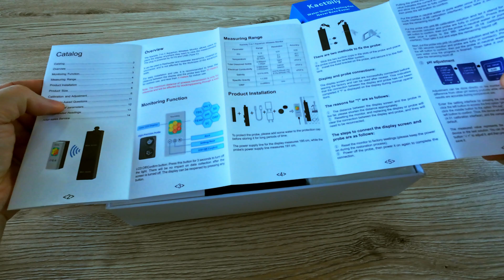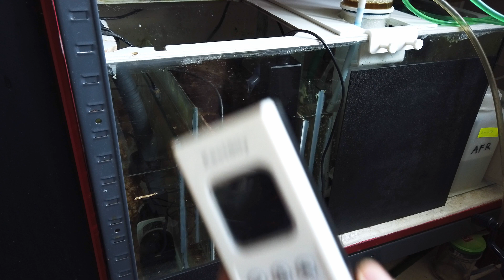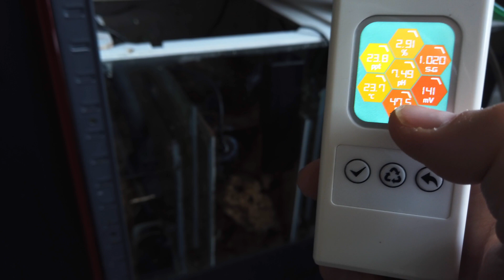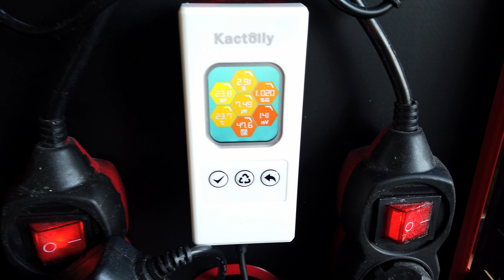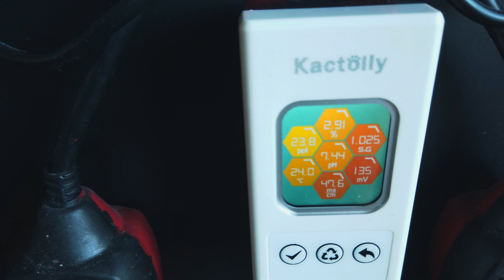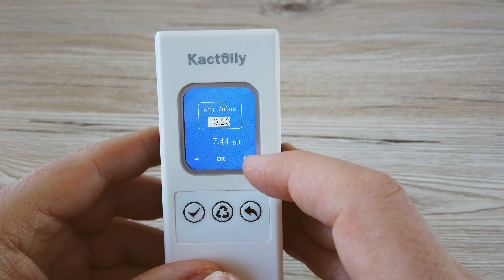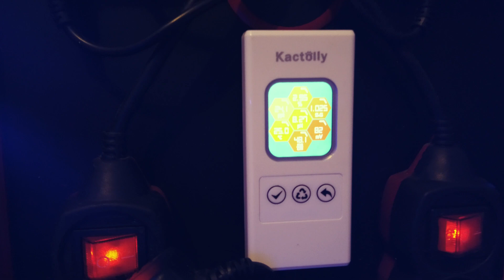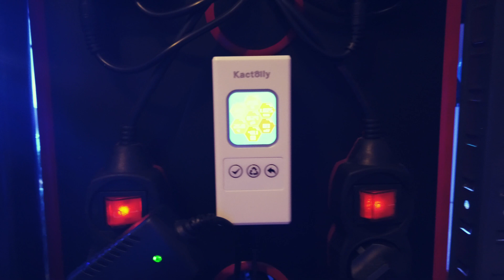Kactoily Wireless 7-in-1 Water Monitor | Worth buying?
I bought this wireless 7-in-1 water monitor and will unbox and test it for you. I will set and adjust the important paramaters in reef aquarium.
🎵 MUSIC
00:00 - 05:30 - Unboxing
05:31 - 08:03 - Install & Connect
08:04 - 09:37 - Specific Gravity Set Up
09:38 - 10:34 - pH & Temperature Checking
10:35 - 12:02 - pH Adjustment
12:03 - 12:35 - Final Tip
12:36 - 13:37 - Conclusion